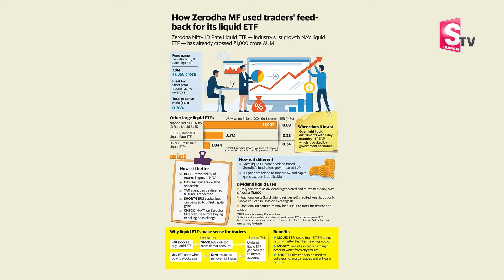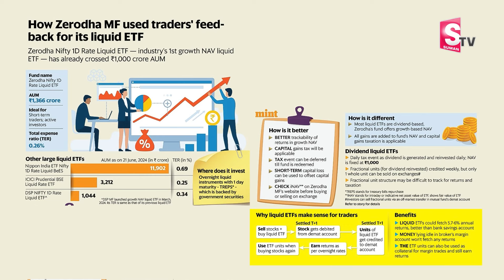Sundara RamiReddy: Traders Don't Like Leaving Idle Money with Brokers | Trading tips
Watch ▶ Sundara RamiReddy: Traders Don't Like Leaving Idle Money with Brokers | Trading tips | SumanTV Money purse |